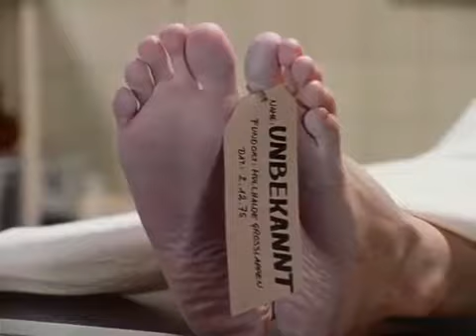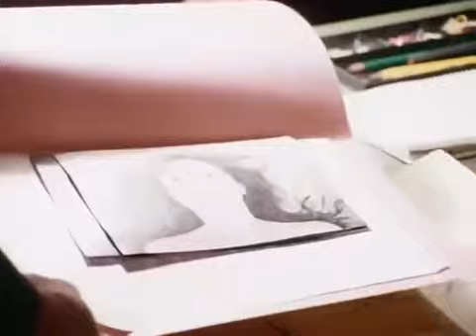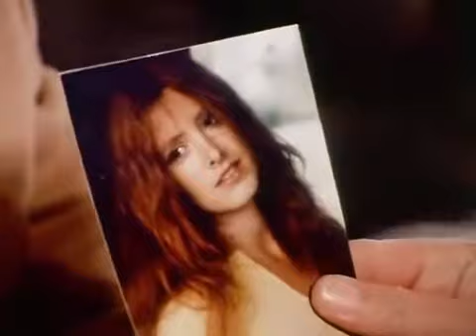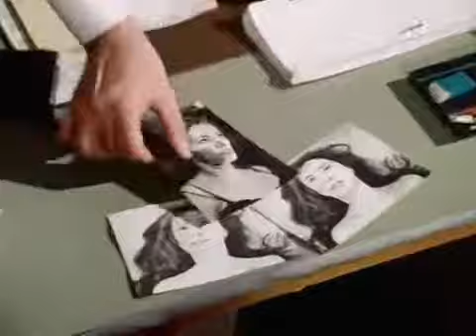Derrick 19: Tote Vögel singen nicht (Staffel 3, Folge 19)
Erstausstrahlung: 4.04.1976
Regie: Alfred Vohrer

Anni Rothe, eine hübsche 19-Jährige, ist spurlos verschwunden. Ihr Vater in Erlangen, der schon seit vier Wochen ohne Nachricht ist, wendet sich mit einer Vermisstenanzeige an die Münchner Polizei. Von der Zimmerwirtin seiner Tochter, die vorgibt, sich nicht in die Privatsphären ihrer Mieter einzumischen, bekommt Herr Rothe keine zufriedenstellende Auskunft. Auch Oberinspektor Derrick ergeht es so. Inzwischen hat die Polizei auf einer Müllkippe in einem Koffer eine tote Frau gefunden - es handelt sich um die Leiche der vermissten Anni. Das zwielichtige Milieu, in dem Anni Rothe als Fotomodell gearbeitet hatte, ist für Derrick ein Hinweis, wo er den Mörder zu suchen hat.

Darsteller:
Günther Stoll (Kriminalbeamter Schröder)
Gerhard Borman (Kriminalbeamter Echterding)
Hans Korte (Ewald Malenke)
Hans Caninenberg (Dr. Schöne)
Lola Müthel (Frau Kissler)
Harald Leipnitz (Wirt Schermann)
Tilly Lauenstein (Frau Hager)
Wolfgang Stumpf (Joseph Rothe)
Dieter Eppler (Mann im Auto)
Ulli Kinalzik (Merks)
Thomas Astan (Kämmerer)
Michael Hinz (Karl-Maria Reeke)
Gernot Möhner (Kellner Walter)
Henner Quest (Winkler)
und andere

Produktionsstab:
Titelmusik: Les Humphries
Kamera: Rolf Kästel
Szenenbild: Wolf Englert
Redaktion: Claus Legal
Produzent: Helmut Ringelmann
Eine Produktion der Telenova Fernsehproduktion